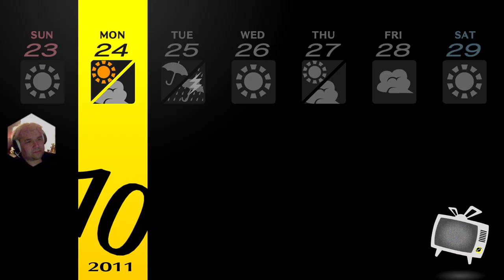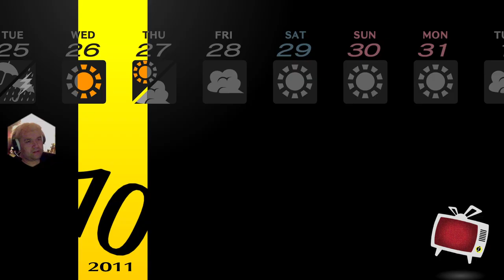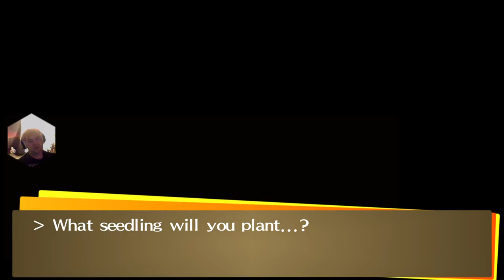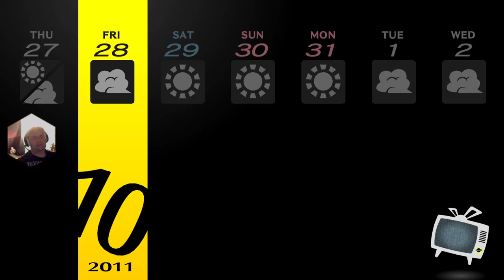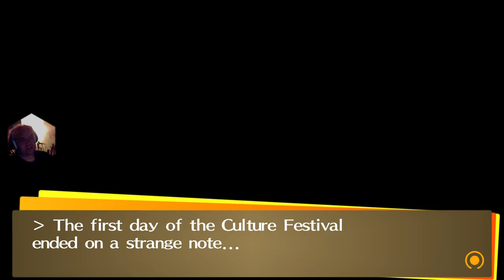Persona 4 Golden 33 / Group Dating Club, Culture Festival!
We end up in the Group Dating Club and watch it FAIL amidst the Culture Club Festival.